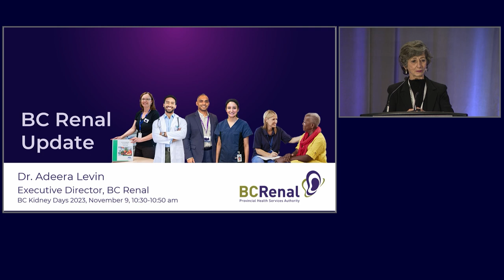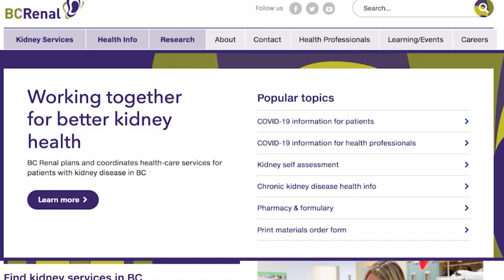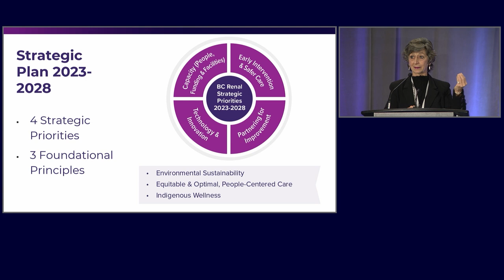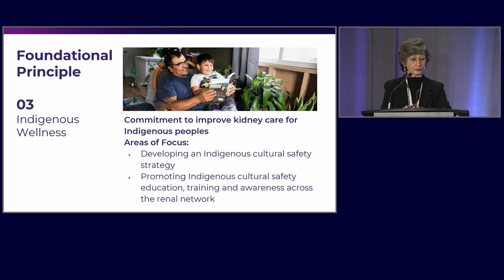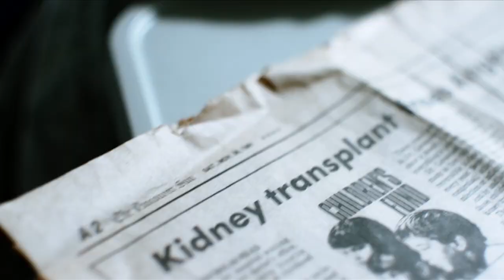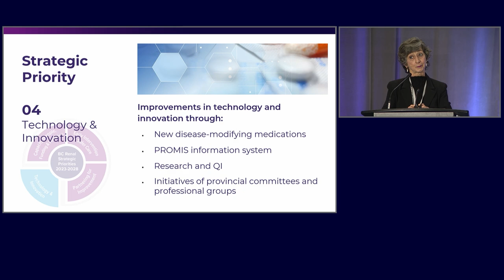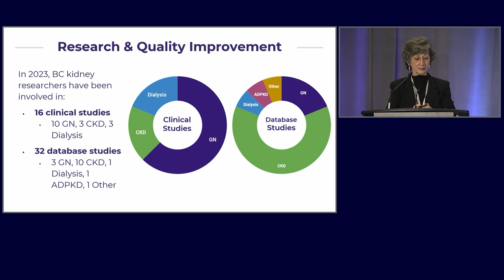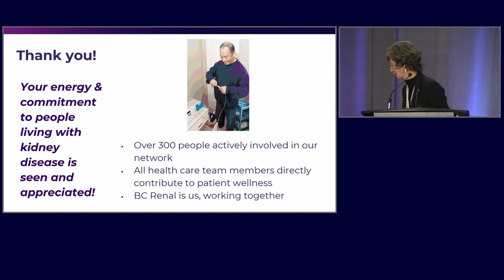BC Renal Update - BC Kidney Days 2023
Dr. Adeera Levin, the Executive Director of BC Renal, provides a comprehensive overview. Gain insight into the recent years work and the pivotal priorities for BC Renal and its network in the next 5 years.